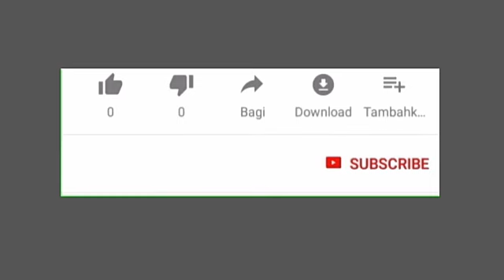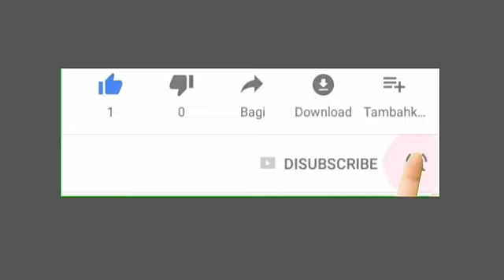10 Real Facts About Aunty Success | Mark Angel Comedy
10 real facts about aunty success of mark angel comedy that you probably don't know.

Aunty success is one of the most relented comic actress in Nigeria. She currently stares at the mark angel comedy video published on YouTube every Friday.